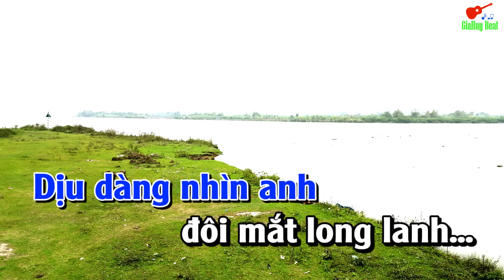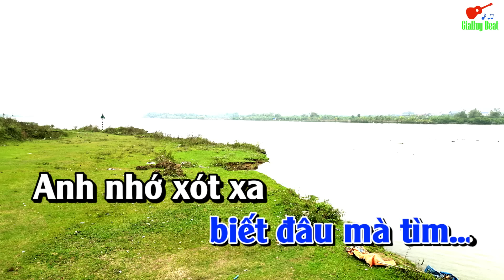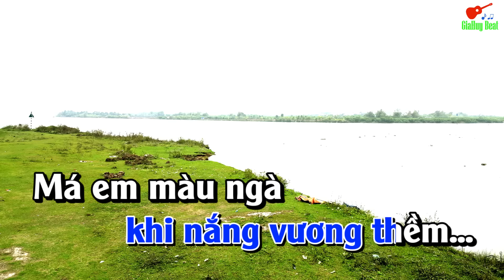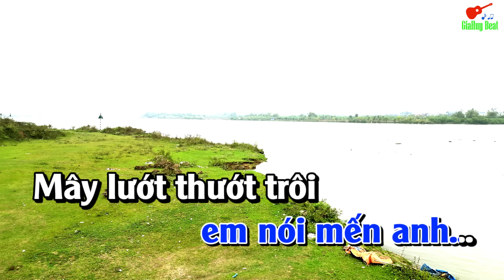Karaoke Nắng Chiều Tone Nam Nhạc Sống gia huy beat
bài hát  : Nắng Chiều
Sáng tác : Lê Trọng Nguyễn
Thể loại : nhạc sống  organ  karaoke